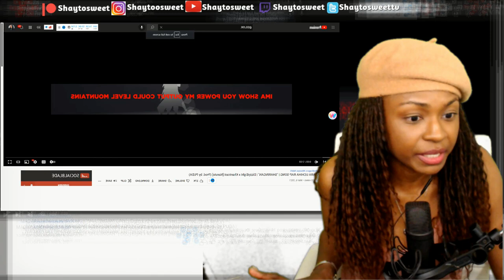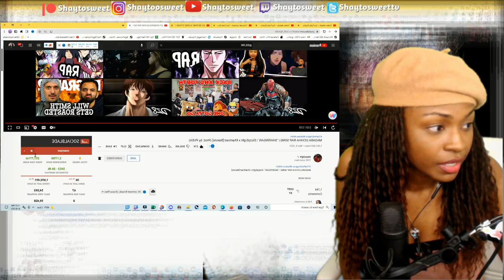Stop what you doing and sub to this man ! MADARA UCHIHA RAP SONG | "SHARINGAN" Reaction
In today's Episode of Shaytosweet Reacts, I react to DizzyEight's MADARA UCHIHA RAP SONG | "SHARINGAN" | DizzyEight x Khantrast [Naruto] (Prod. by PUDA)

💖VEGETA RAP SONG | "Royalty" | Coming Soon
😃AIZEN RAP SONG | "Tyrant" | Coming Soon
💫NARUTO & SASUKE RAP SONG | "Hokage" | Coming Soon
💢YUJIRO HANMA RAP SONG | "Ogre" | Coming Soon
👾YUJI ITADORI RAP SONG | "i don't wanna be alone" | Coming Soon
💣BLACK AIR FORCE ENERGY ANIME RAP SONG | Coming Soon